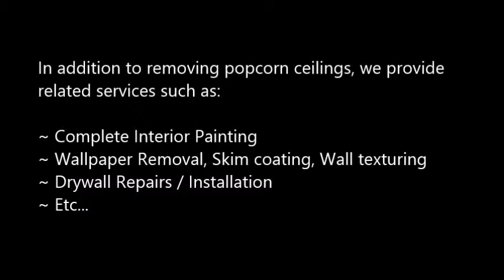Popcorn Ceiling Removal Greeley, CO Popcorn Removal Greeley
Popcorn Ceiling Removal Greeley, CO
REMOVE POPCORN CEILING Greeley, CO
Popcorn Removal Pros provides "Popcorn Ceiling Removal" services to clients in Greeley, CO - Entire Greeley area.

"Popcorn ceiling removal in Greeley, CO" refinishing and painting. Remove your Greeley, CO popcorn ceilings simply, with the expert help of Papa's Handyman. Since 1970, Papa has been a trusted expert in the Popcorn Ceiling Removal trade. When popcorn ceilings, also known as acoustic ceilings, fell out of popularity in the mid 1980′s.

2.) Will I have to leave the house while the crew is working?
4.) What type of paint should I use after the popcorn ceiling and refinishing phase?
6.) Does wetting down popcorn ceilings reduce dust?

POPCORN CEILING REMOVAL COST — Averages as low as $0.60 cents on up to $2.75 per square foot, but some popcorn ceiling removal services do not just base cost estimates off of square footage... What is the cost to remove popcorn ceilings in my area of Greeley CO? Is it expensive?.

Related Links:
ASBESTOS Popcorn Removal Cost -